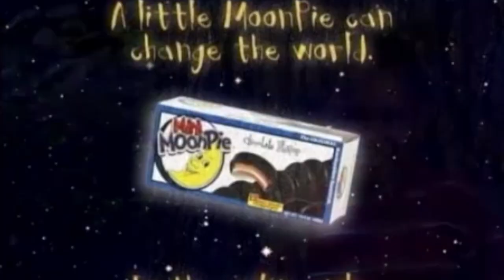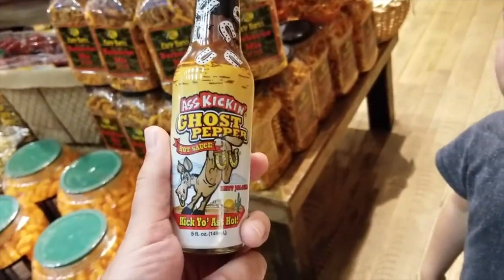BASS PRO SHOPS TOYS AND CANDY! LOTS OF FUN!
Elli and Owen go to Bass Pro Shop in search of a SMALL TOY. After a long and arduous search, they finally decide on, wait for it... CANDYYYYYY.